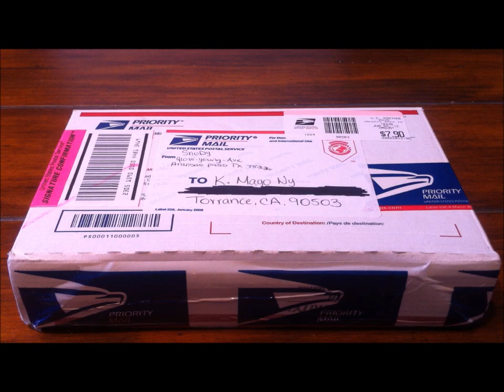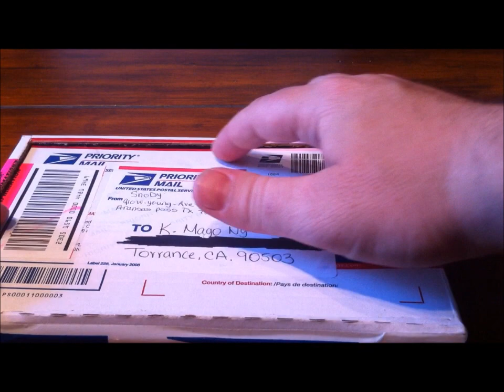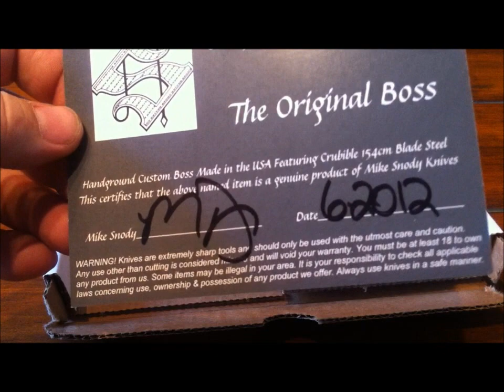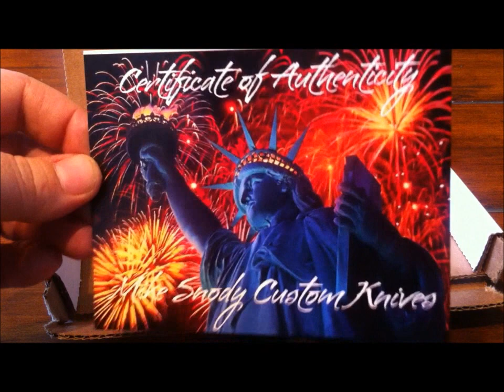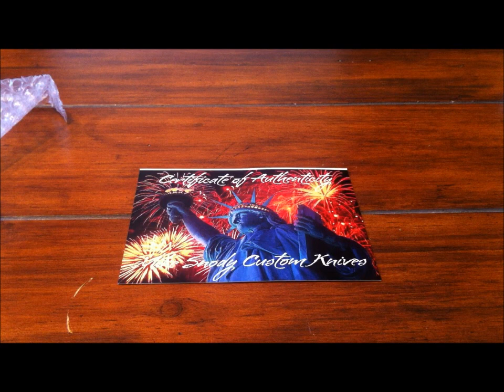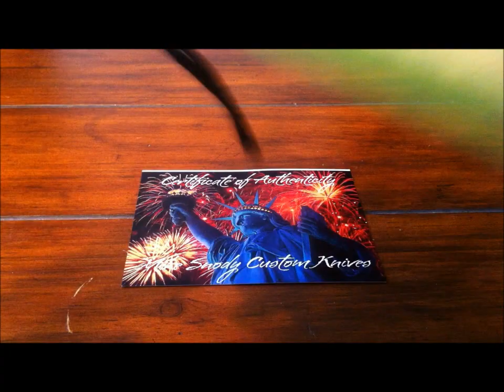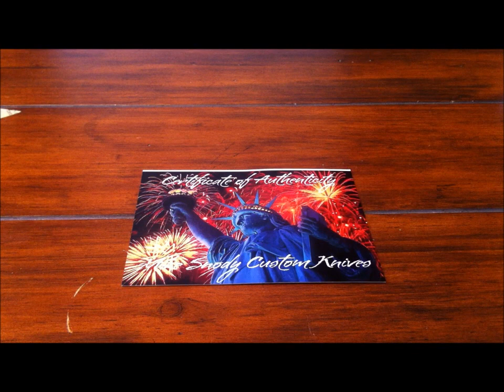Snody Black Diamond BOSS!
unpackaging a new Mike Snody Boss black diamond!! very sick blade, has this 3m tracer 550 para cord that reflects in the right light! check out his links to see if any knives are available.